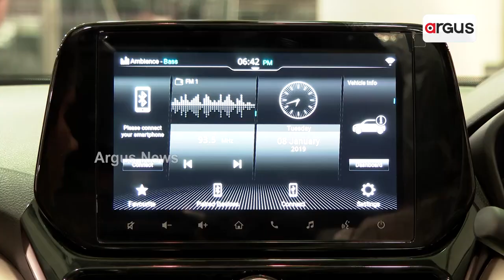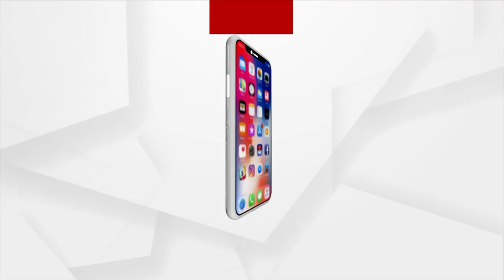Watch To Know Details, Features Of Maruti Suzuki Grand Vitara